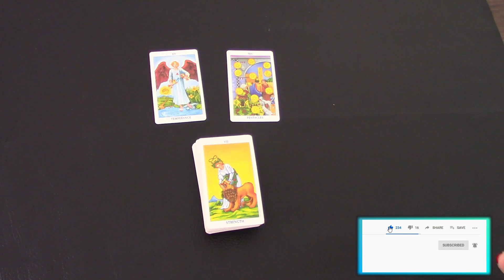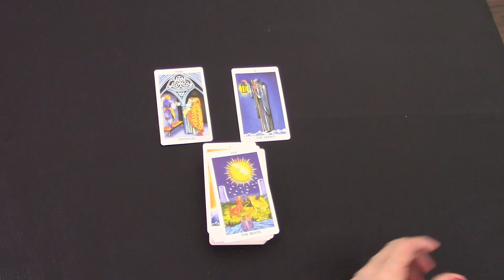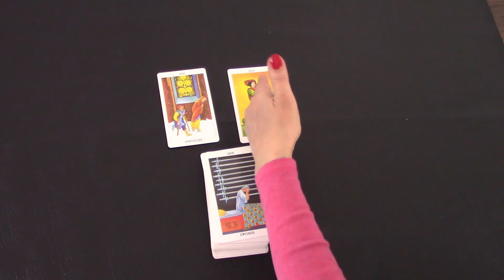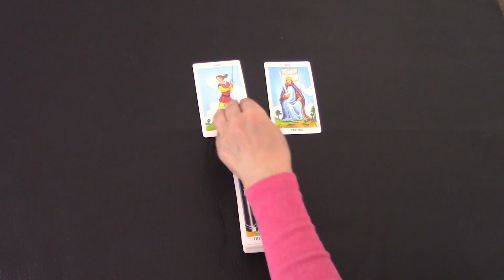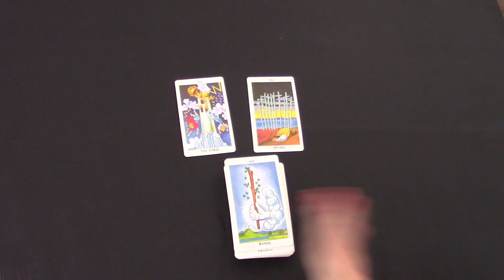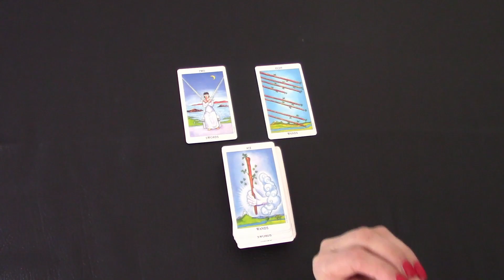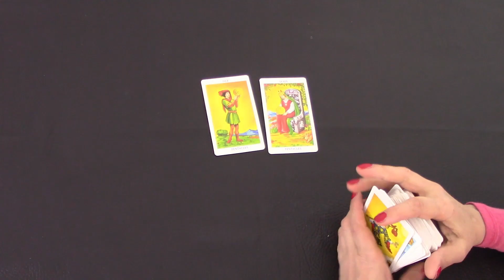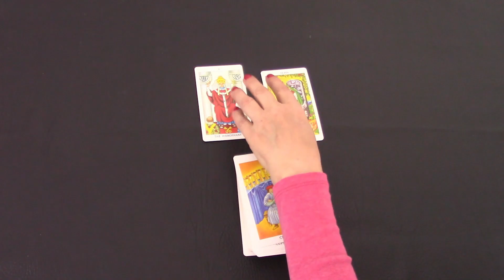FRIDAY THE 20TH OF JANUARY 2023 | ALL SIGNS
Have a good day and I'll see you tomorrow. Enjoy, M.

00:00 Aries
02:29 Taurus
05:00 Gemini
07:52 Cancer
10:00 Leo
12:36 Virgo
15:13 Libra
18:20 Scorpio
21:13 Sagittarius
23:39 Capricorn
27:22 Aquarius
30:25 Pisces